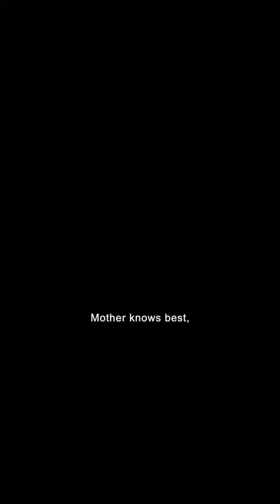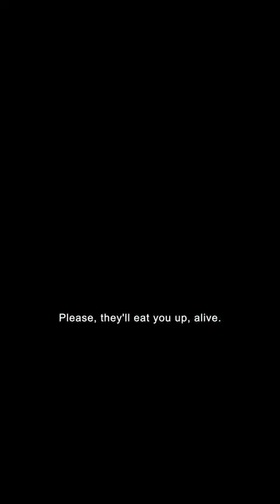Disney Princess Rapuzel cartoon part 4